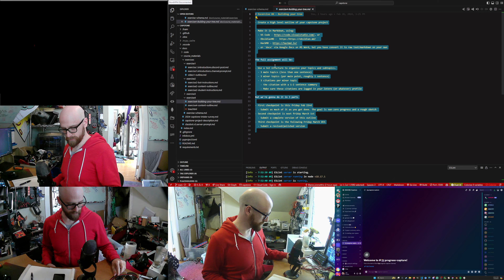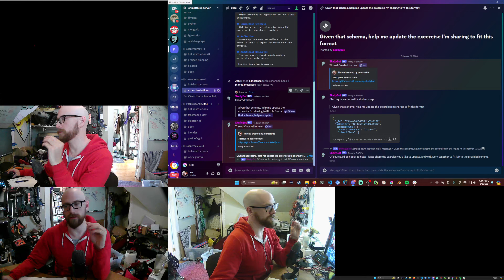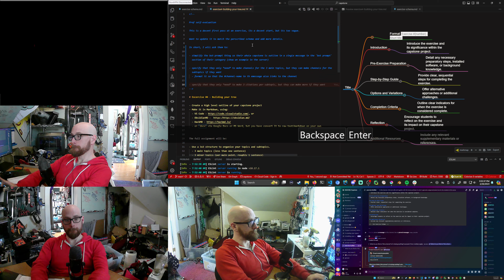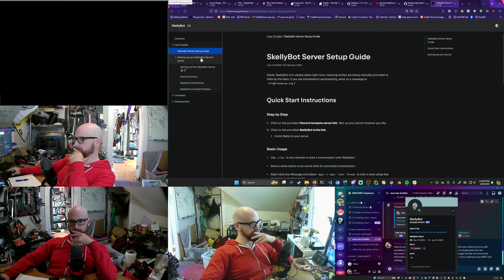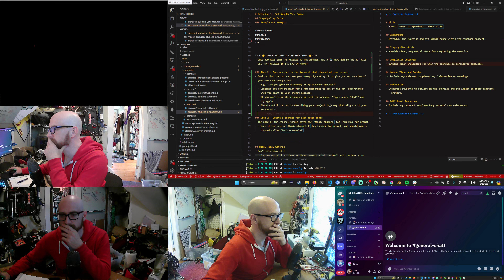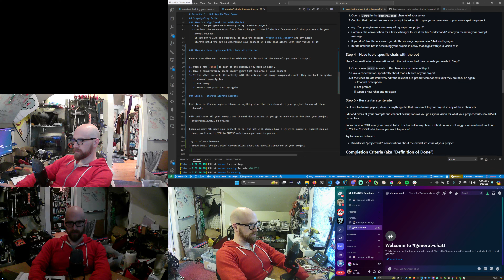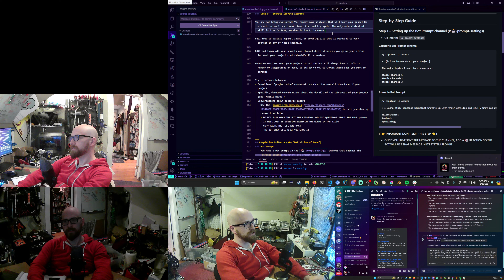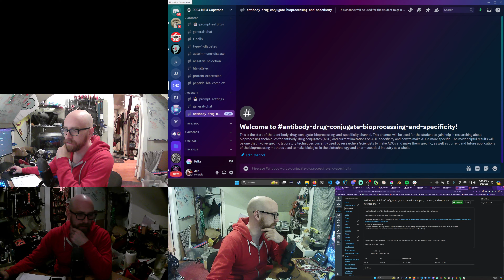2024 02 26T15 06 32 - Work Journal - Updating Exercise #3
There will come a day when will make a short video, but it is not THIS day

Heavy revamp of exercise#3 - setting up your space